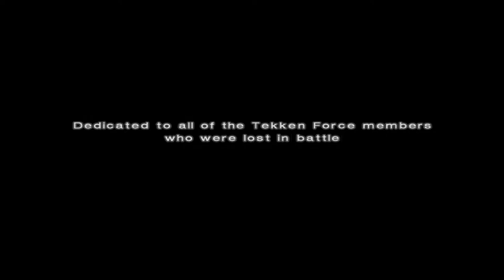Tekken 4 | Tekken Force | Paul | Widescreen pcsx2 8x [2880p] Gameplay.